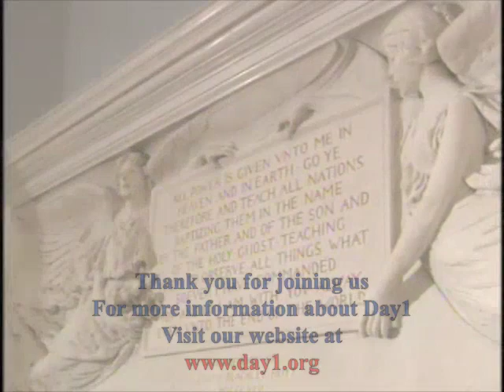Day1 - A Tale of Two Parables, Part 2 - Phylis Tickle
Noted Author and Editor, Phylis Tickle